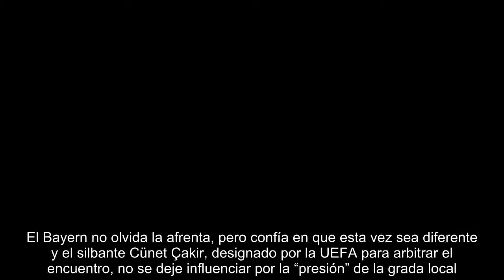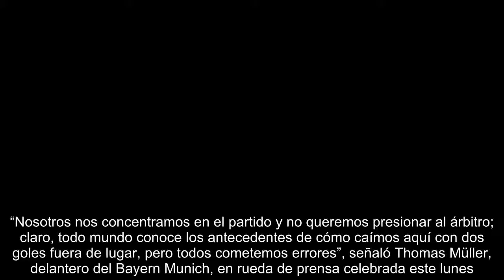El Bayern espera que el arbitraje no influya en Madrid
MADRID -- El Bayern Munich espera que el arbitraje no influya en la vuelta de la semifinal de Champions League frente al Real Madrid. El conjunto bávaro buscará darle la vuelta a un 1-2 adverso de la ida para avanzar a la final en el Santiago Bernabéu, el último escenario donde cayó eliminado en la competición europea tras una derrota por 4-2 en la vuelta de los cuartos de final que no careció de polémica, pues dos de los tantos merengues fueron marcados en fuera de lugar.El Bayern no olvida la afrenta, pero confía en que esta vez sea diferente y el silbante Cünet Çakir, designado por la UEFA para arbitrar el encuentro, no se deje influenciar por la “presión” de la grada local.“Nosotros nos concentramos en el partido y no queremos presionar al árbitro; claro, todo mundo conoce los antecedentes de cómo caímos aquí con dos goles fuera de lugar, pero todos cometemos errores”, señaló Thomas Müller, delantero del Bayern Munich, en rueda de prensa celebrada este lunes.La polémica clasificaci...